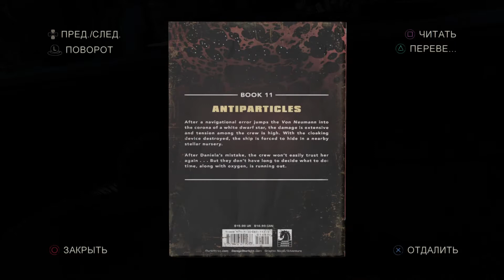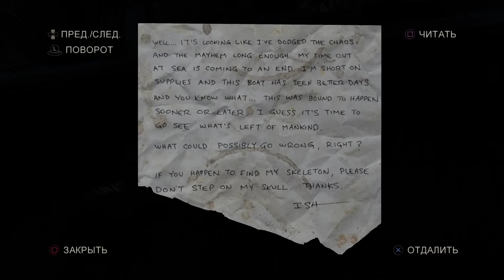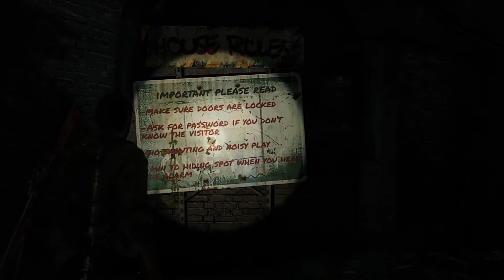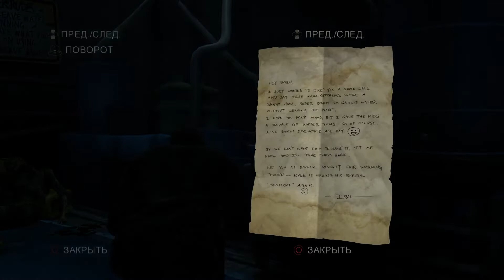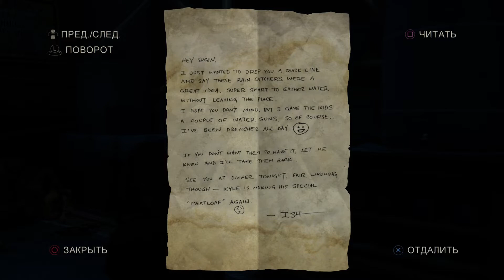The Last of us Remastered прохождение на русском #22 КАНАЛИЗАЦИЯ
The Last of us на русском языке, без комментариев, [FullHD, 60 fps]

Мир разрушен. Остатки человечества выживают в мире, населенном мутантами, пораженными загадочным грибом.

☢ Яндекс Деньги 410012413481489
☢ Web Money R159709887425 или Z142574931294

PC:
☢ Intel(R) Core(TM) i5-4670K cpu 3.40, 12,0 Gb RAM, GeForce RTX 2070, HDD 2 по 1 Tb + SSD

Оборудование:
☢ Микрофон: FIFINE K669B
☢ Гарнитура: Sades 902 Chuk
☢ Геймпад: Steam Controller, Dualshock 4, X-box one wireless controller
☢ Руль: Dialog GW-14VR

ПО:
☢ Windows 7 64
☢ OBS Studio